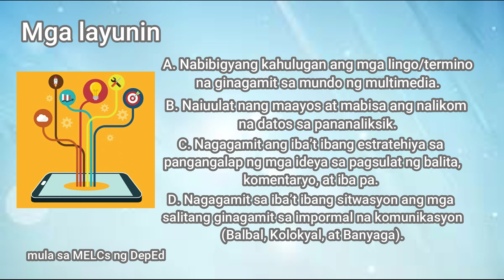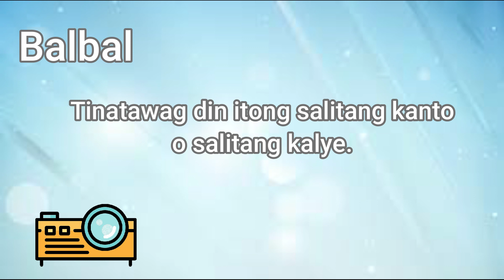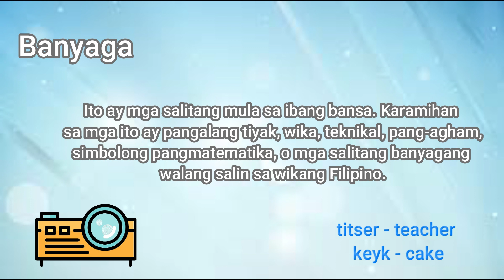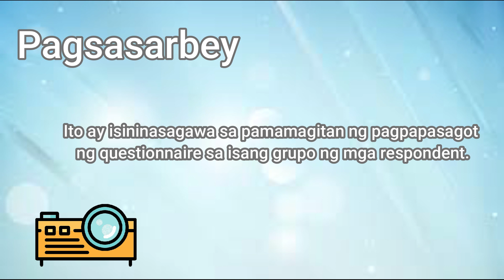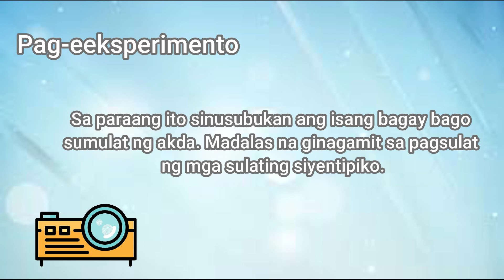Filipino 8- Aralin 17: Multimedia: Mga Salitang Ginagamit sa Impormal na Komunikasyon MELCs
Filipino 8

Multimedia: Mga Salitang Ginagamit sa Impormal na Komunikasyon (Aralin 17)
Junior High School (MELCs)